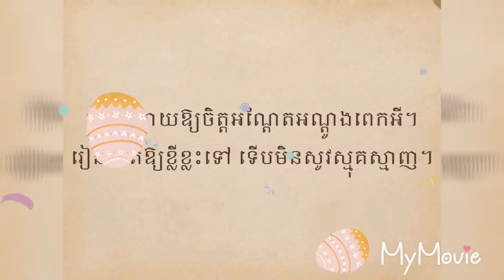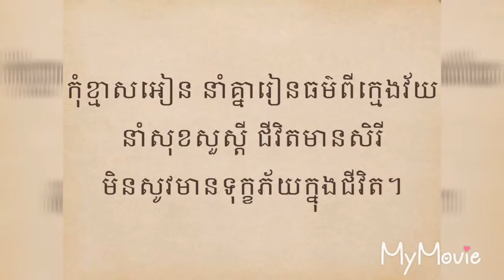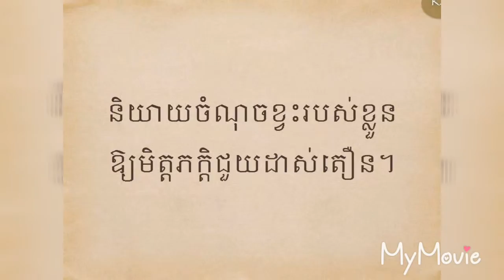ធម៌អប់រំចិត្ត​ វគ្គទី៣ Kou Sopheap - គូ សុភាព | - Khmer Dhamma, អាហារផ្លូវចិត្ត-គូ សុភាព 2019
សូមស្វាគមន មកកាន់ Channel HD MOVIES

  សូមអរព្រះគុណ និងអរគុណ។

# HDMOVIES is a channel which always uploads new videos related to Dharma in Buddhism by Kou Sopheap, San Sochea, Buth Savong and so on. We upload these videos to educate your mind or heart and encourage yourself from failure and sadness. Educational videos and educated videos will be on my channel. Please enjoy listening to these in order to get peace in life and in the world.